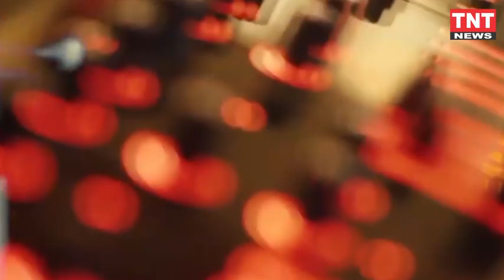LATEST NEWS AND UPDATES BULLETIN AT ||TNTNEWS|| 06-06-2023